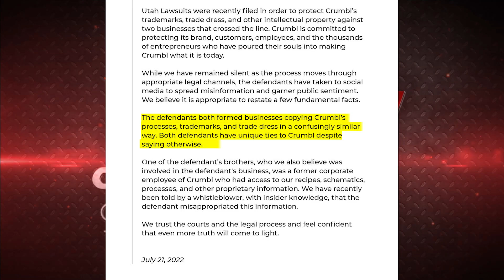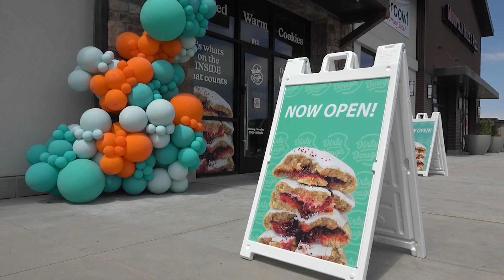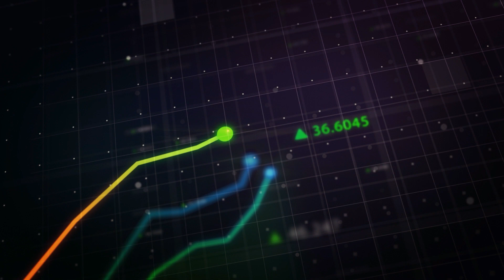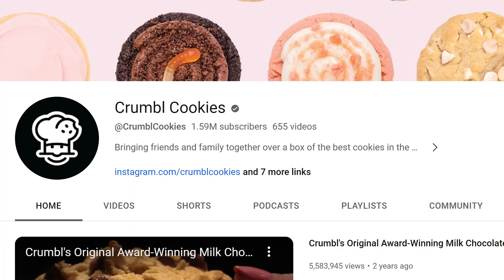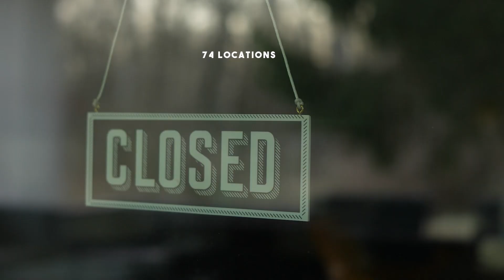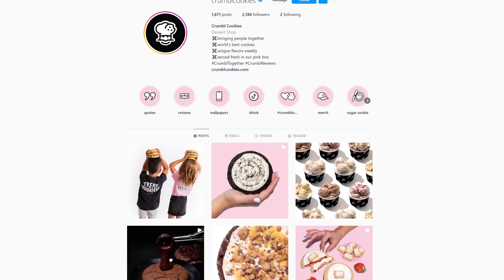Making Millions Owning a Crumbl Cookies Franchise?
Is Crumbl Cookie a good investment?

In the last year or two Crumbl Cookie has been all the rage.

They’ve actually SOLD OUT as a franchise.

But, you’ll be shocked to see how much the average location makes…

Plus, all the drama in the utahcookiewars

In this video, we dive deep into all things Crumbl Cookie.

We reveal their financials and talk about whether or not it’s a good investment.

📹 FREE Franchising Masterclass: Dive deep into the core of franchising and get valuable insights that will set you on the path to success. Access the masterclass now:

🎙️ The Franchise Empire Show Podcast: Tune in for in-depth discussions, expert interviews, and more on franchising. Listen now:

✅ Ready for the Next Step? Looking for hands-on guidance? Apply to work directly with Tariq’s elite team and let us help you build your empire: